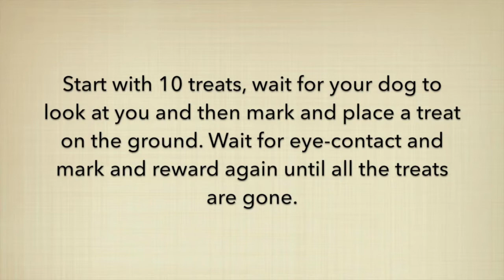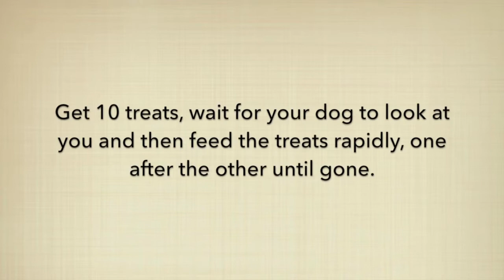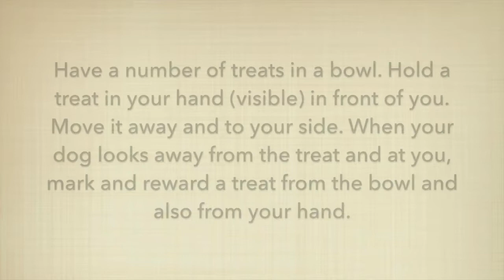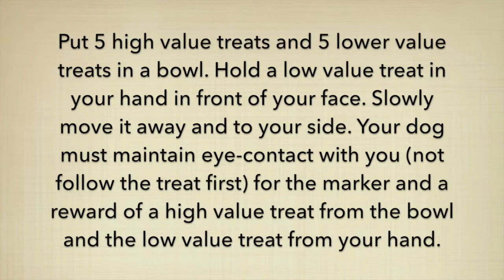5 Games for Focus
Super quick, super fun games that teach your dog the value of looking at you over anything else. Play at home and on the road and start getting that great eye-contact from your dog.